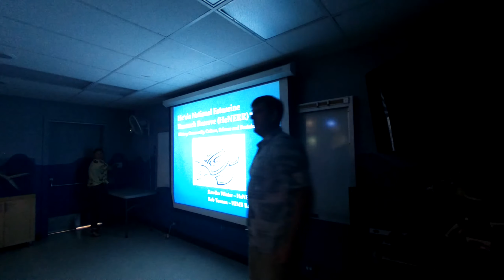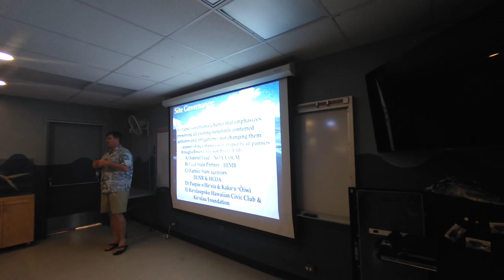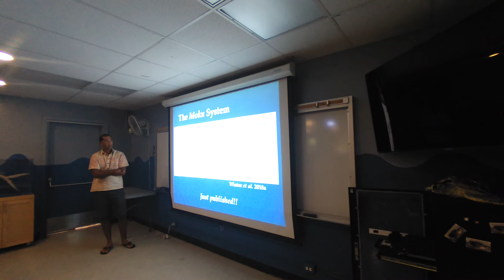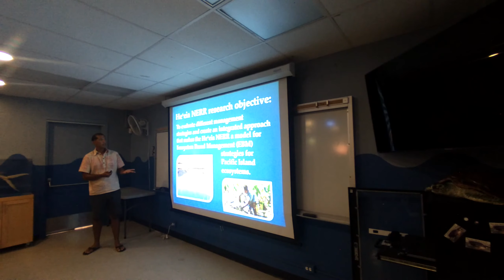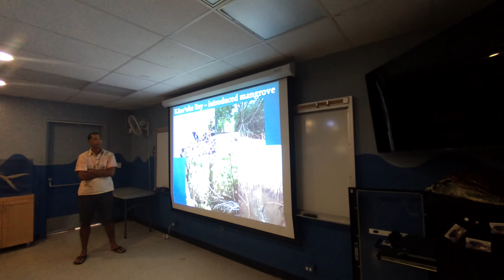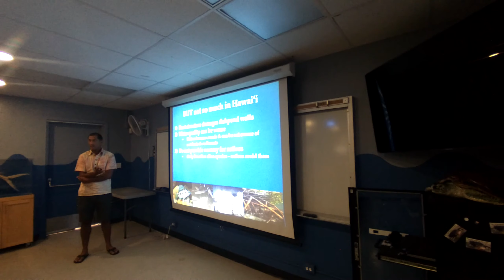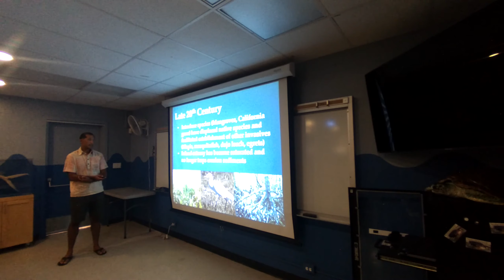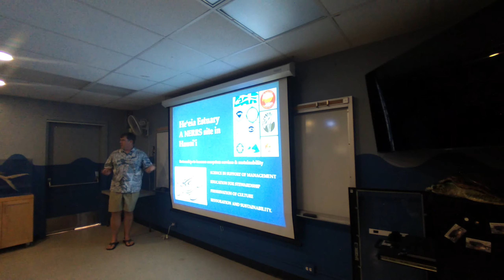Waikiki Aquarium Seminar Series ~ He`eia NERR: The science behind ahupua`a...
Dr. Rob Toonen, researcher at the Hawai‘i Institute of Marine Biology at the UH School of Ocean and Earth Science and Technology (SOEST) and Kawika Winter, reserve manager at the newly-established Heʻeia National Estuarine Research Reserve (NERR), will share a vision of resilient estuaries and coastal watersheds where human and natural communities thrive. Estuarine reserves protect a section of an estuary and provide a living laboratory to explore and understand the important areas where rivers meet the sea. Come learn how Heʻeia NERR is an opportunity to honor the past by using the traditional ecosystem management approach embodied in ahupua‘a principles, integrated with the contemporary scientific principles to sustainably manage the He‘eia estuary.